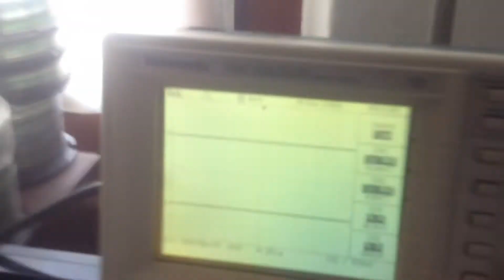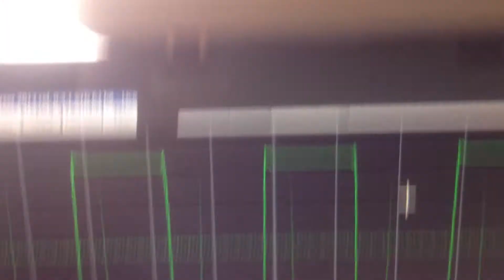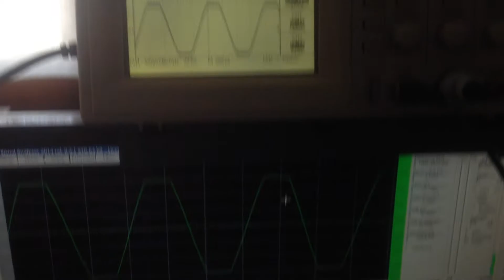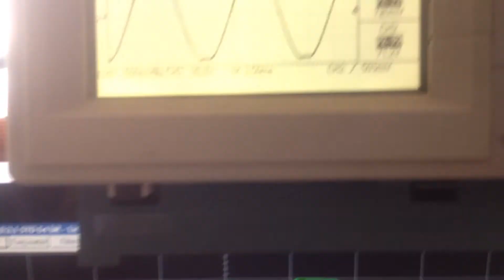VisualAnalizer_MOTU-Mk2_60W_PowerAmp_8Ohm-DumyLoad 2 (RO)